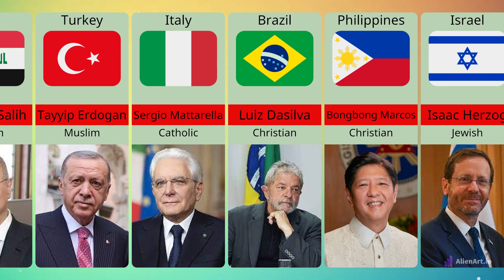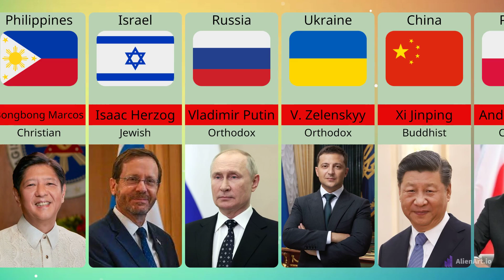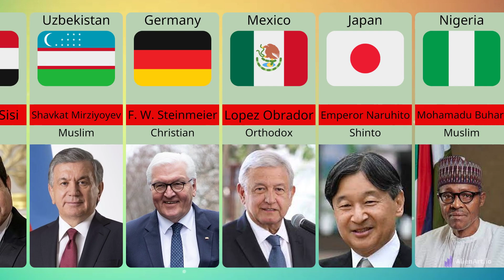Religion of Male leaders from different countries | World Leaders Religion.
Hello Viewers Today I am Showing you the Religion of Male leaders from different countries.